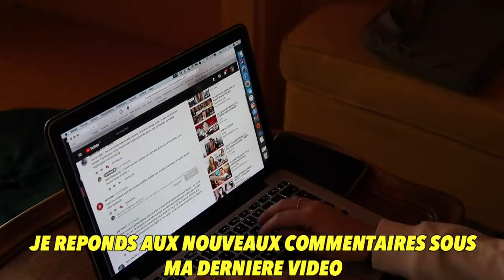ROUTINE du SOIR étudiante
Hello tout le monde, aujourd'hui je vous retrouve dans une nouvelle vidéo pour vous montrer ma routine du soir du moment, depuis que j'habite seule et que j'ai repris les cours :)

POSTISSIMO
97, rue Sauveur Tobelem
13007 MARSEILLE

→ Quelques informations sur moi :
• Margaux
• 22 ans
• Besançon